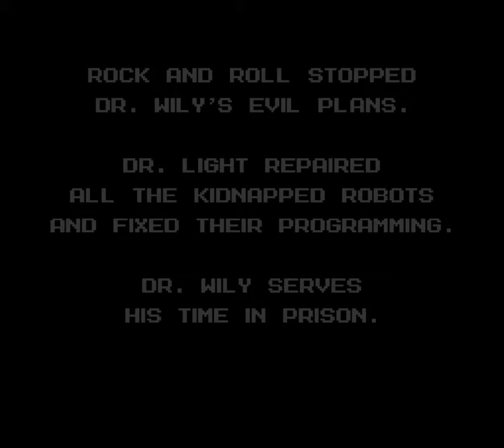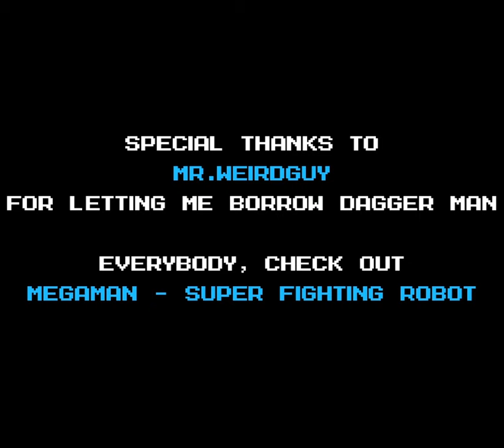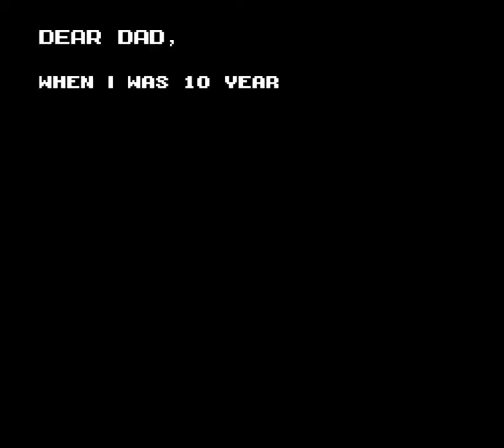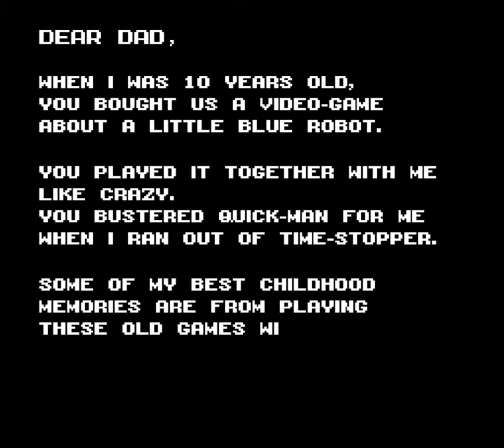MegaMan Rock and Roll - FINAL - 17 - chimney wail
what a cool neat game. and like I don't mean it's a cool neat megaman fan game, I mean just like as a game in general. clearly it has learned many lessons of the main series and expounds on the themes and gameplay concepts in really fun and logical ways. super good. happy time. would not recommend as a salad ingredient.